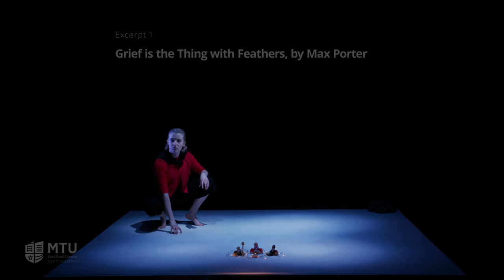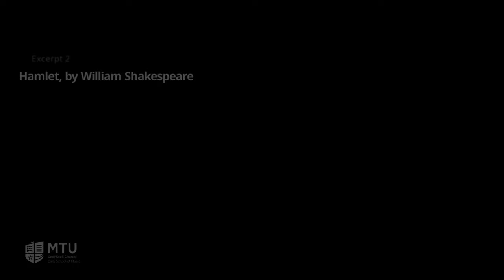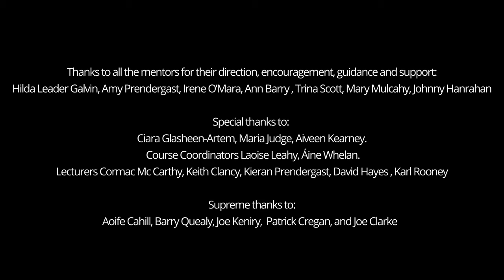Sinead Crowley : BA in Theatre & Drama, Live@UnionQuay Festival 2021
Performed & Designed by Sinead Crowley
Mentored by Trina Scott

Audio Capture Engineer: Joe Keniry
Venue Technicians: Barry Quealy, Patrick Cregan, Joe Clarke

Proudly supported by MTU Arts Office. See details of Arts events and activities across MTU on arts.mtu.ie